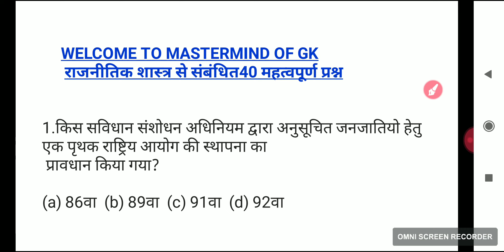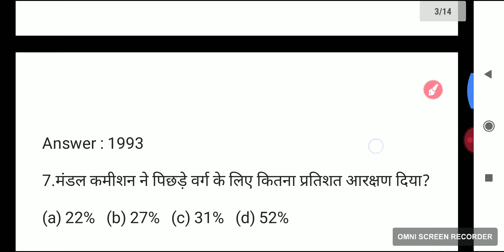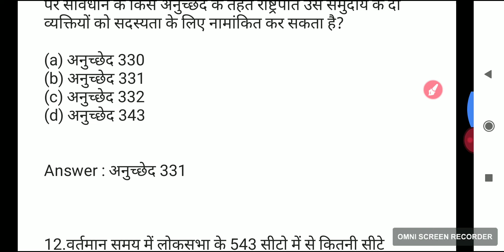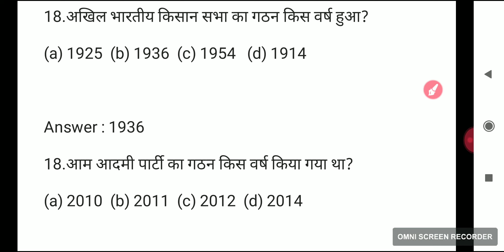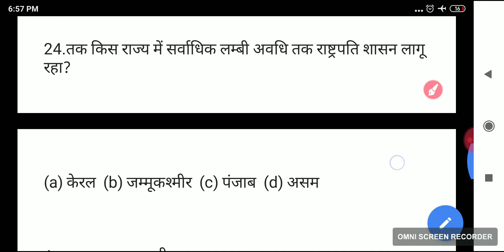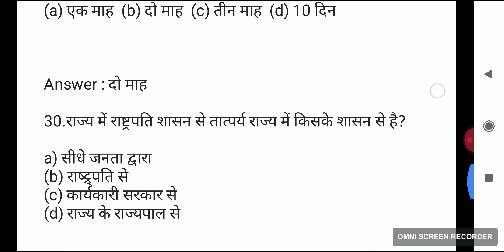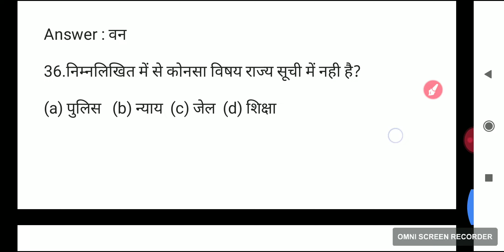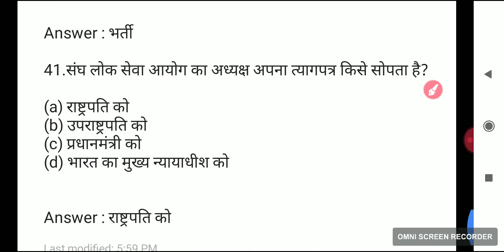40 महत्वपूर्ण प्रश्न राजनीति शास्त्र से बिहार पुलिस परीक्षा 2020 के लिए VVI QUESTION देख ले।।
दोस्तों इस वीडियो में हम  पॉलिटिकल साइंस से 40 अति महत्वपूर्ण प्रश्न को देखेंगे जो काफी इंपोर्टेंट है इसलिए एक बार इसे जरूर देखें परीक्षा के पहले

Bihar police 2020 Model paper
Bihar police Prictice set 2020
Bihar Police PT Exam 2020
Bihar police Previous year solved Paper
Bihar constable Exam 2020
Hindi Vvi question for Bihar Police
 Bihar Police solve paper 2016

Bihar police 2020 Model paper VVI QUESTIONS
BIHAR Constable Exam Pattern

Bihar Police hindi questions answers, bihar police gk in hindi, bihar police constable, Bihar police previous year questions, daily study, dailystudy, bihar police gs, bihar police math Bihar police English questions and answers daily study class Bihar police model paper